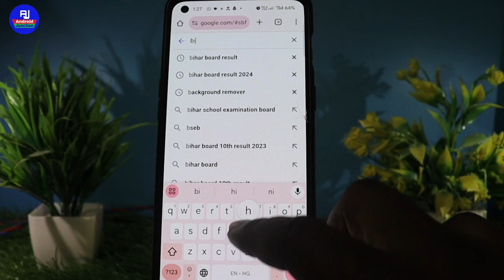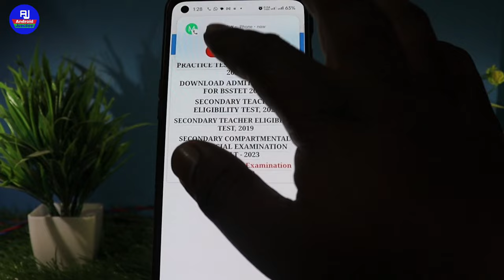Bihar board 2024 ka result kaise check kare | bihar board result kab tak aayega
Hello friends kaise hai aap sabhi loag video mein hm loag baat karenge ki Bihar board 2024 ka result kab aayega / bihar board ka result mobile se kaise check kare

Your Queries 👇👇

बिहार बोर्ड इंटर परीक्षा 2024 रिजल्ट डेट
बिहार बोर्ड इंटर परीक्षा 2024 का रिजल्ट कब आयेगा Bseb inter exam 2024 ka result kab aayega Bseb class 12th exam 2024 ka result kab aayega
Bihar class 12th result 2024
Bihar board class 12th result kaise dekhne Bseb 12th exam 2024 result kaise dekhen